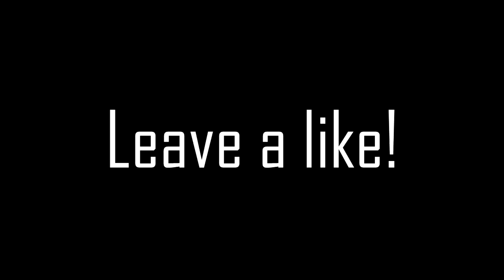Salmon Man.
I was playing like such a scum with this class, actually more like a salmon :3